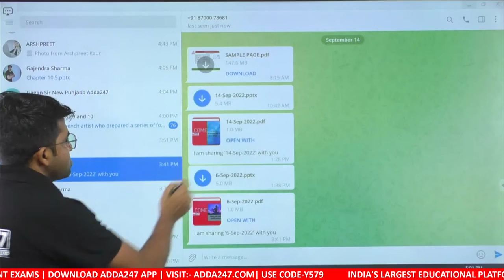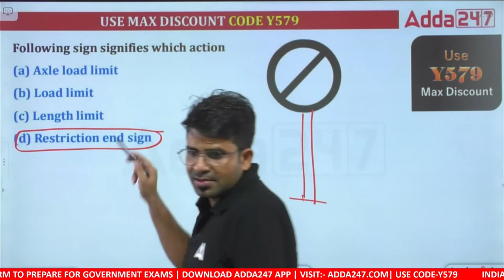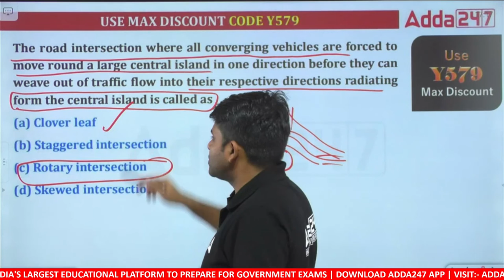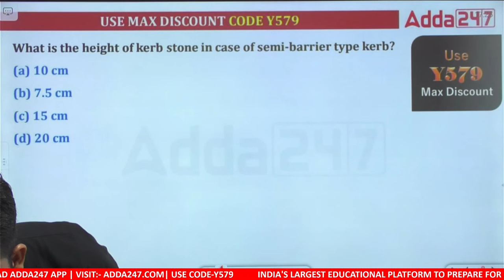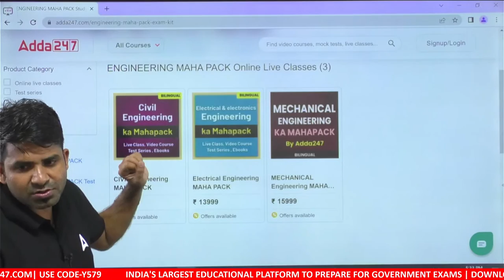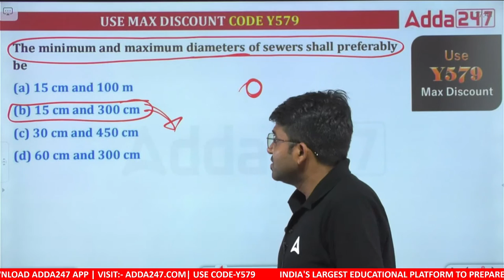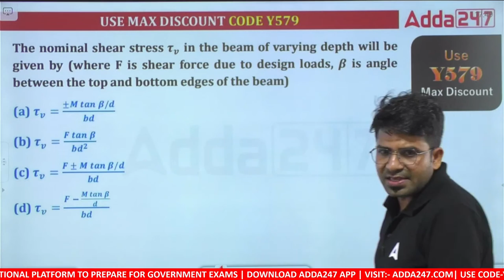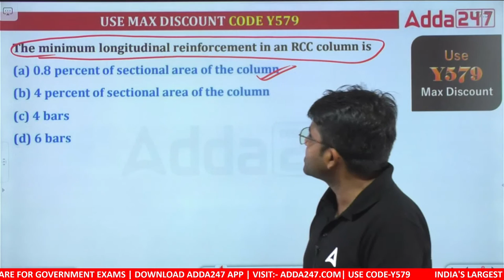SSC JE | SSC JE Civil Engineering Lectures | Most Expected Questions #15 | By Pramod Sir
SSC JE 2022 | SSC JE Civil Engineering Lectures | Most Expected Questions | By Pramod Sir  | SSC JE Civil Engineering | SSC JE Civil | SSC JE Civil Syllabus 2022 | SSC JE Civil Engineering Previous Papers | SSC JE Civil Engineering Preparation

In This Video, We Are Going To Give You Information About All Civil Engineering Subjects, The Lecture Will Be Based On Concepts Theories & Questions Of Civil Engineering.